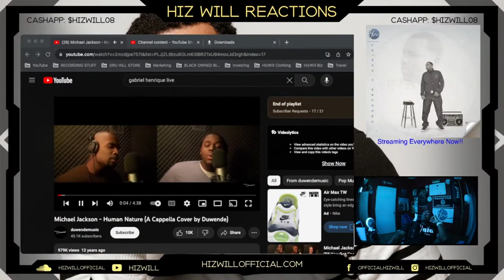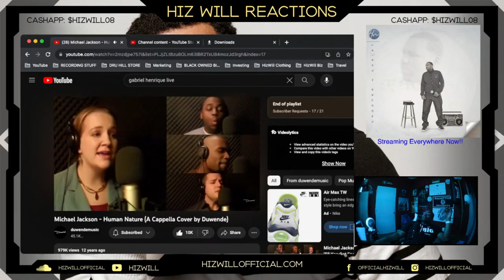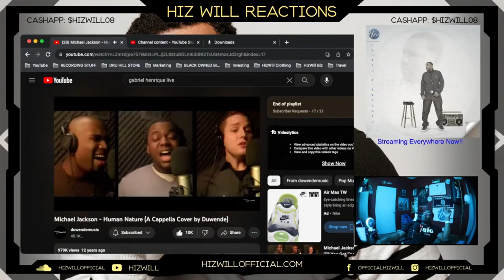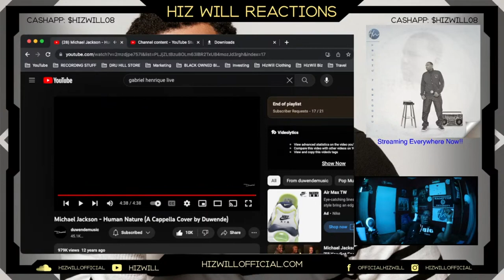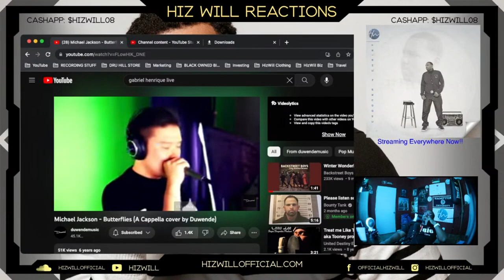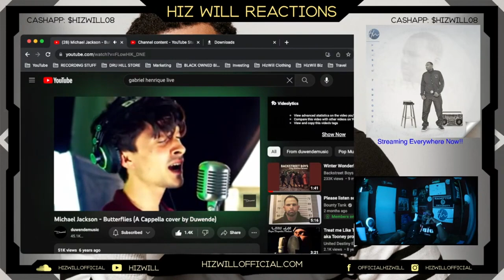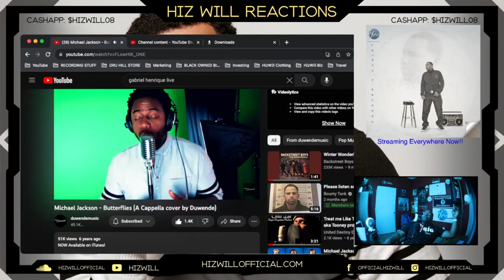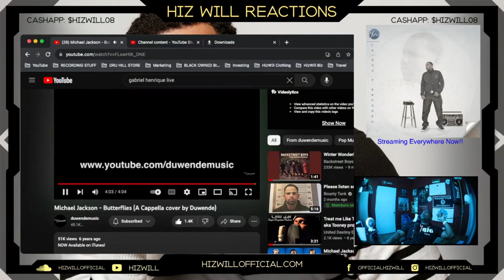Duwende- Human Nature/Butterflies | HizWill "First Time" Reaction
Click Link For Website, Merchandise, Music, etc..

If You would like to send me stuff( make sure t is legal, lol) :